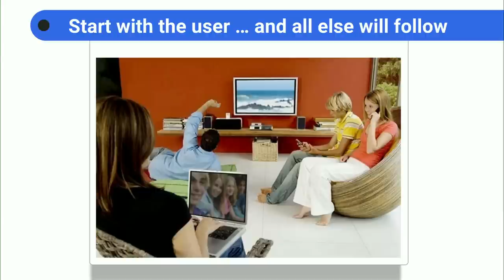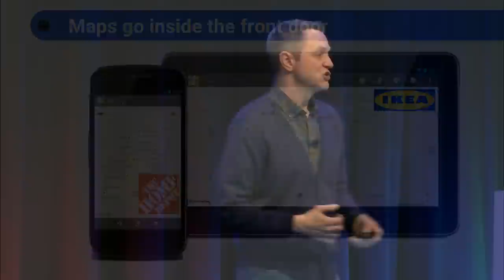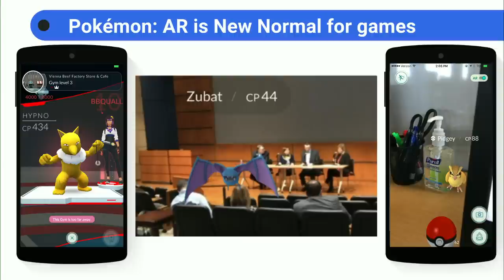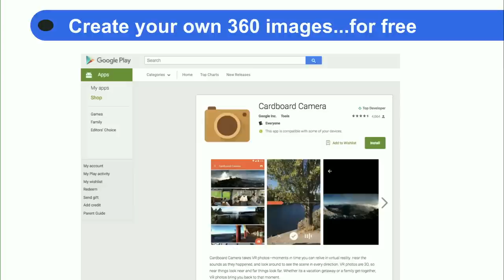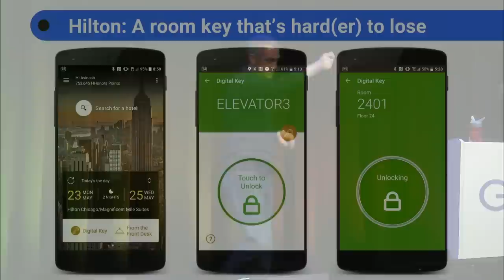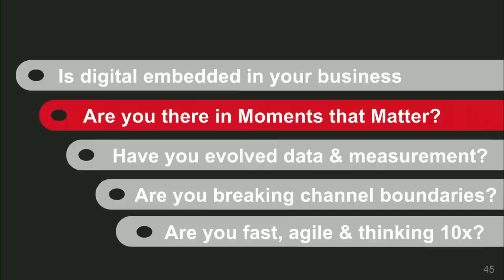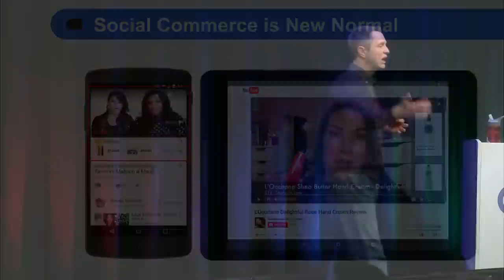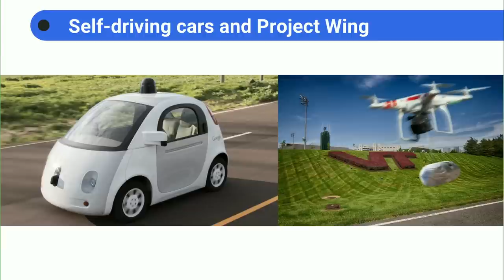Technology: The New Norm with Google | National Speaker Series | DeVry University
As part of the DeVry University National Speaker Series, Jim Lecinski, Vice President of US Sales and Service at Google, shares observations about what they see at Google that's happening in the world, along with a hypothesis that what's happening is something that we call the new normal of technology in business and marketing. Jim also shares five key questions to be thinking about to succeed and thrive in this era of the new norm.